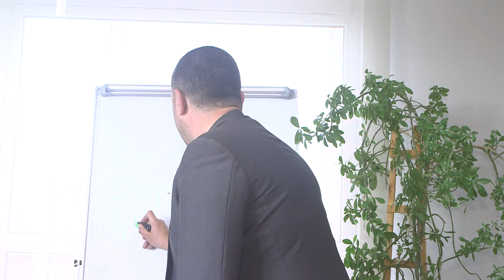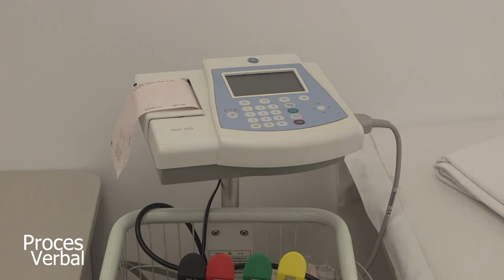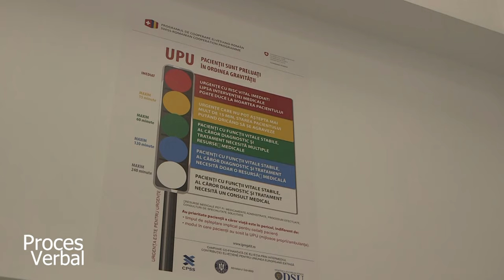Dr. Bogdan Nica: Spitalul Județean a devenit un reper în regiune. La Ploiești nu există o strategie!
Dr. Bogdan Nica: Ploieștenii își doresc un spital modern de multă vreme, dar nu au primit decât promisiuni. Sistemul de sănătate din Ploiești trebuie regândit pentru a exista servicii de calitate. Noi știm și vom face asta!
Managerul Spitalului de Urgență Ploiești a vorbit despre schimbările majore din unitatea spitalicească - bloc operator nou, secție ATI la nivel european și condiții hoteliere decente pentru pacienți.